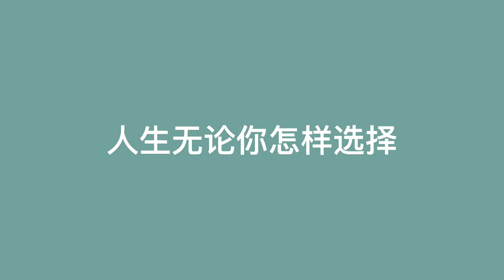【延禧攻略】爱而不得 ｜人生无处不遗憾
延禧攻略  ，许凯  ,   魏璎珞 ，富察，富察傅恒，傅恒， 傅璎cp,  吴谨言

今天想跟大家聊的话题是——－遗憾！

人生来就具有自寻烦恼的本能，
关注失去大于得到，关注痛苦大于快乐的能力，
这种天然的思维模式，帮助我们受困于各种的痛苦。
《延喜攻略》是四年前就很火的片子，我呢最近才刚刚看完。
整部剧情跌宕纠结，最大的感受莫过于两个字——遗憾。
也是今天话题的由来。
这部剧的大意是，男女主人公一生爱而不得的痛苦经历。
剧中一位想要为姐姐报仇而选择入宫的女孩－魏璎珞，在服侍皇后的过程中了认识了温雅沉稳，忠孝爱国，英俊又专情的宫中侍卫富察傅恒，也是皇后的弟弟。

自从傅恒爱上璎珞，一生挚爱，不顾地位不顾艰险。
但因为当时 皇上也看上璎珞导致他求赐婚而无门，一个爱而不得，一生遗憾的故事。
但即使如此在后来的日子里，他还是一直远远地注视她，帮助她关爱她，无数次地救她于险境，乃至终了。
这部剧所有的眼泪都献给了这位温和而忍耐的傅恒大人，在这里也感谢徐凯，一位年轻努力的演员给我们带来这么美好的人物。
如此完美的人设 ，人之常情本应得到最好的结局，可是偏偏事与愿违，剧情带给人的巨大遗憾，令人久久无法释怀。

这样的情绪跟着我很久，直到有一天我看到杨绛先生写的话：
她说人生无论你怎么选择，都会有遗憾。

是啊，仔细想想，谁没有遗憾呢？别人有自己有，故事不同，程度不同而已。谁也逃不过命运的安排和自身的弱点。

这么一想，心就开朗了。
那经历了遗憾和痛苦，我们该怎么办？

李叔同说，再大的事，三年后也是小事，为何不借三年后的心情，来过当下的生活呢？
这种用成长的思维来接纳遗憾真是一个好办法。

生活的道路上，喜忧总是参半，苦难衬托着美好，有了遗憾，才知感恩和珍贵 。

今天的分享就到这里，也想听听大家的感受，欢迎大家留言。谢谢，我们下次再见！

延禧攻略  ，许凯  ,   魏璎珞 ，傅恒， 傅璎cp,  吴谨言 ,宫廷戏， 古装戏， 爱情  ，男神 ，女神 ， 古装 ，宫廷， 情侣 ，
 大陆热播剧 ， 延禧攻略
 ，如懿传， 甄嬛传 ，皓镧传 ，秦岚 ，，聂远 ， 乾隆皇帝 ，魏璎珞 ，富察皇后 ， 傅恒
 ，傅恒夫人， yanxigonglue ，
story of yanxi palace，，中剧 ，欢娱影视
电视剧 ，大陆电视剧 ，
古装剧 ，宫斗剧， 乾隆皇帝，,
影视探长, 中国电视剧 ,chinese drama c drama ,中国古装剧 ,fantasy drama